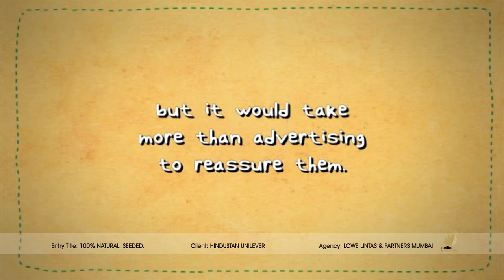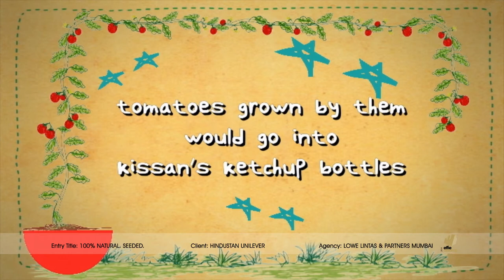2014 APAC Effie Gold Winner - 100% Natural Seeded (with judge's commentaries)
Featuring: Richard McCabe, Regional Strategic Planning Director, McCann Worldgroup Singapore

Category: Media Innovation
Client: Hindustan Unilever
Agency: Lowe Lintas & Partners Mumbai